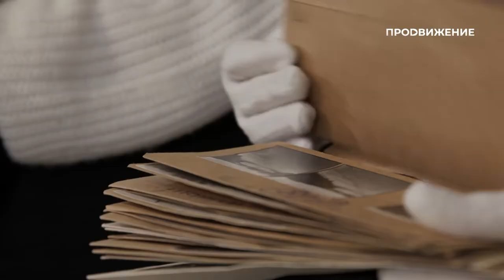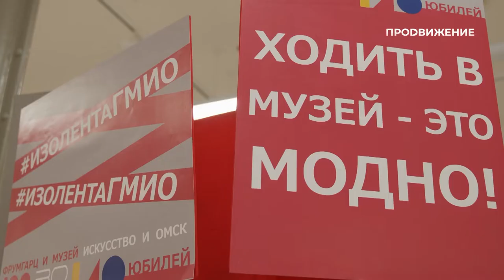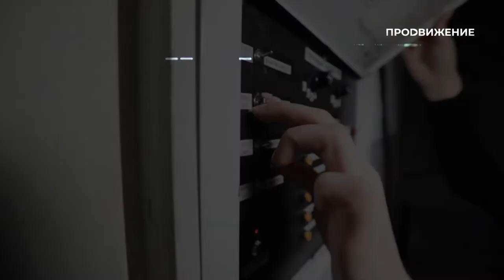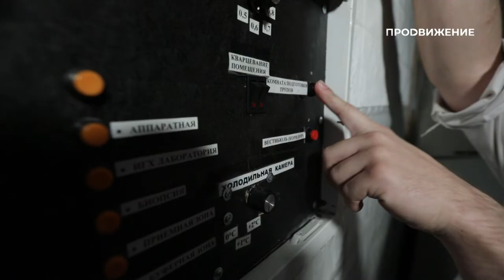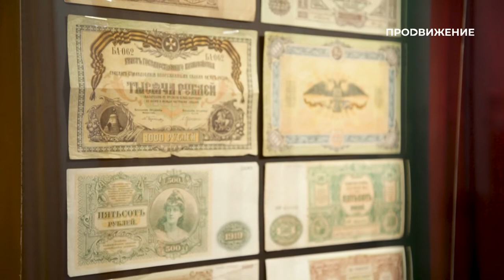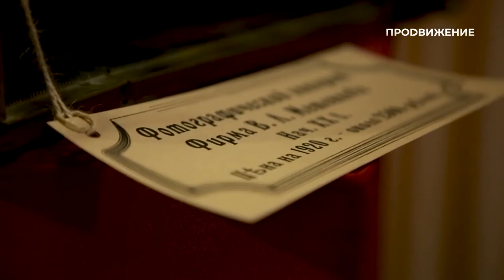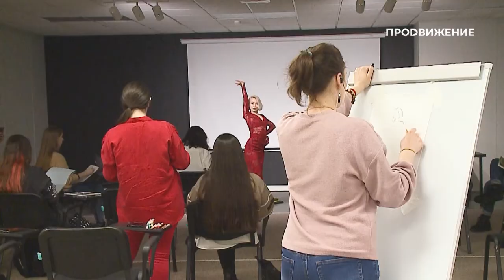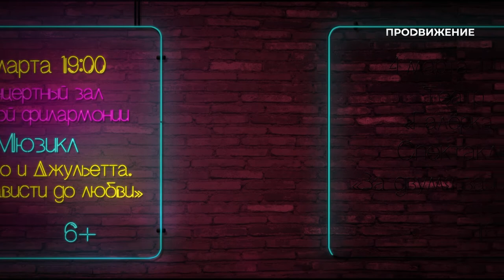Клабхаус VS Рыцари | Свободное время в Омске 91 (2021)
В новом выпуске программы «Свободное время» мы:
- поговорим о Клабхаусе в оффлайне;
- защитим Омскую крепость;
- будем бросать деньги на ветер;
- проведём ночь в морге
И поздравим наших друзей с днём рождения!

00:00 - Анонс
00:46 - Фестиваль реконструкции «Служилые люди Сибири»
04:30 - Городскому музею «Искусство Омска» 30 лет
07:47 - Клабхаус
13:01 - Квесты
16:00 - «Песчаная сказка» Гии Эрадзе в Омском цирке
18:14 - Выставка «Банкноты первой мировой и гражданской войн»
21:39 - «Наброски» ОмГПУ
23:54 - Афиша
24:37 - Титры